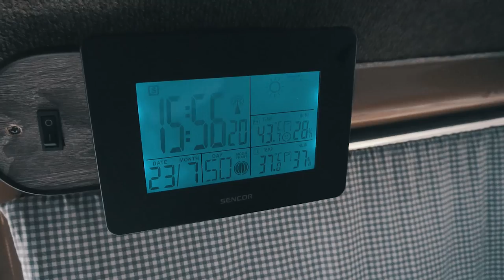#4 Párci na Tripu - Cesta na Lago di Garda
Dnešní epozoda bude trošku kratší. Bohužel jde jen o cestu z Benátek směrem k Lago di Garda v Itálii.

Čím natáčím?
Sony A6300, Canon PowerShot S120,  Xiaomi Yi Action 2 4K, GoPro, Rode VideoMic Pro, DJI